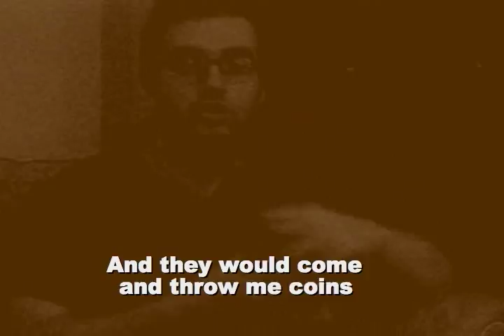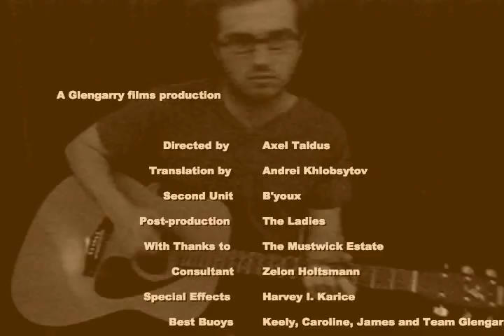Aartin Mustwikc Documentary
Part one of documentary series on 1920s Bulgarian avant-bluus scene, introducing Aartin Mustwikc, Janek Krystoflk etc